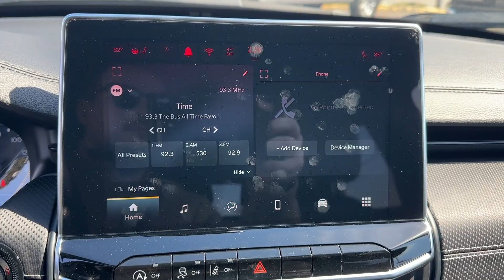2024 Jeep Compass Latitude Columbus, Whitehall, Dublin, Hilliard, Delaware OH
New 2024 Jeep Compass Latitude available at Byers CDJR located in 465 S Hamilton Rd, Columbus, OH, 43213. Servicing the Columbus, Whitehall, Dublin, Hilliard, Delaware area.

Get acquainted with the  2024  Jeep Compass. Enjoy the adventure with confidence in the Compass. It offers the perfect blend of SUV versatility and state-of-the-art safety technology. The following are some of this vehicles highlighted options: Heated Steering Wheel
, Keyless Entry, Power Liftgate, Satellite Radio, Fog Lamps, Heated Mirrors, Remote Engine Start, Back-Up Camera, Steering Wheel Audio Controls, Aluminum Wheels. It's the sophisticated beauty with bookish smarts. It's the Compass. Come in and drive it.